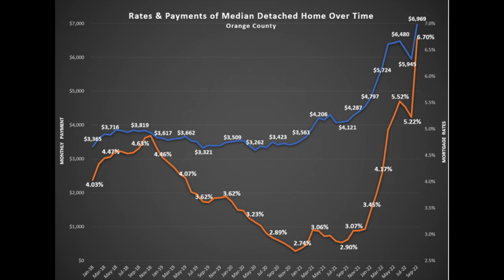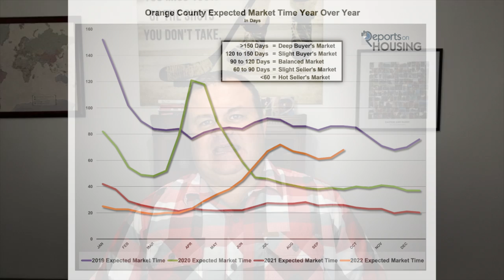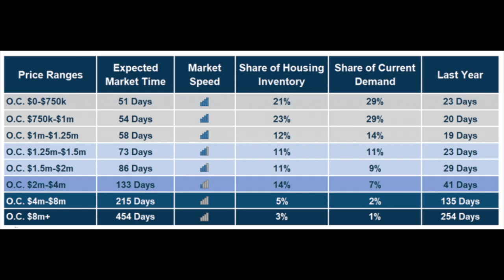Housing is Unaffordable But Will It Lead to a Housing Crash?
As interest rates sore, to many housing is unaffordable. This has helped lead to a severe drop in Demand. The question everyone is asking is, if this continues can we expect a housing crash?

Jason Zwolak
TheZwolakGroup.com